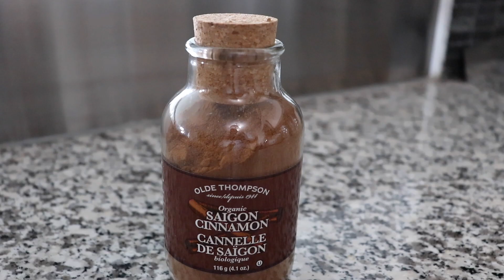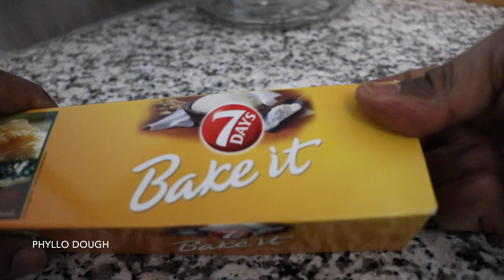Easy Apple Strudel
5 or 6 granny smith apples
1 tsp lemon zest
2 tsp lemon juice
1/3 granulated sugar
1/3 cup light brown sugar
1/2 tsp cinnamon
6 sheets phyllo dough
melted butter
breadcrumbs
1 egg yolk
1 tbsp cream or milk
turbinado sugar